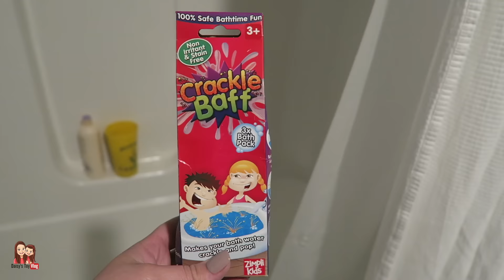Gender Reveal Discussion | Daisys Toy Vlog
Gender Reveal Discussion

SOCIAL MEDIA!

Daisy and Mommy love searching for and collecting toys of all kinds! We especially love toys that are appropriate for preschoolers, elementary age, middle schoolers, high schoolers and even adults! Some of our favorite toys to collect are monster high dolls, any disney frozen toys, fashems and mashems, legos especially lego duplos, my little pony, littlest pet shop, barbies, all kinds of blind bags, blind boxes and our most favorite, KINDER SURPRISE EGGS!
CREDITS :)
|All music and sound effects are compliant with iMovie license agreement and YouTube Song library (Creative Commons)|